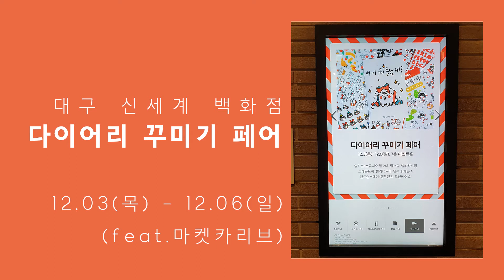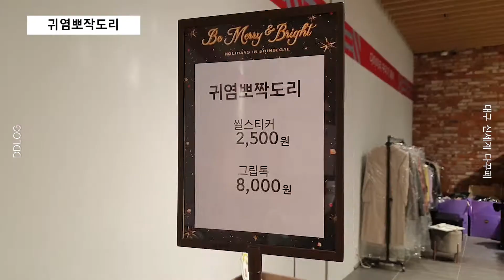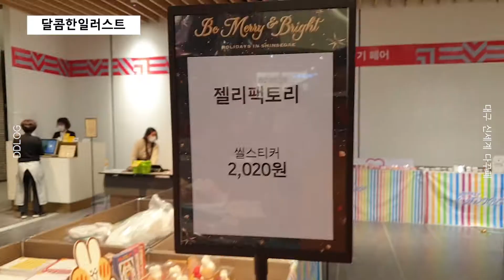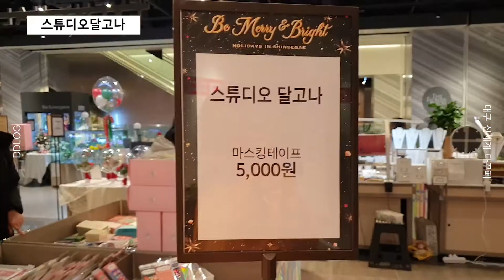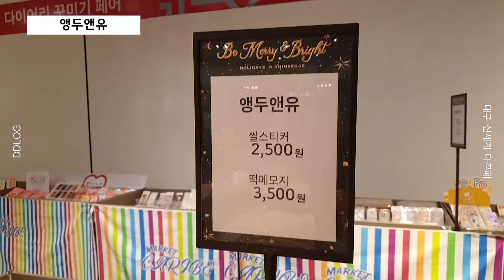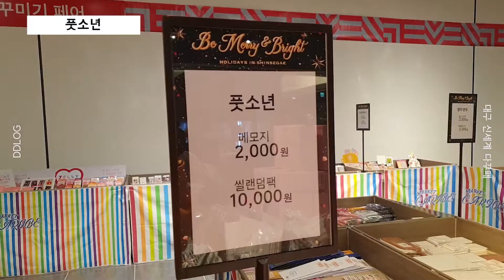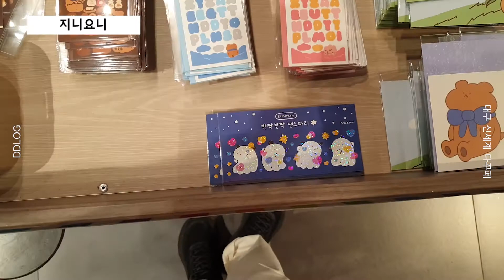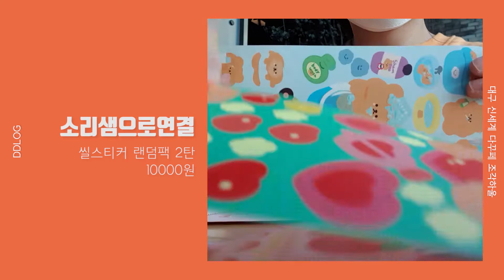[💖문구하울💖] 대구 신세계 다꾸페 구경+문구하울📦 [소리샘으로연결, 엘레강스쩡, 단추] $50 Korea stationery Haul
안녕하세요. 디디입니다.😍

오늘은 대구신세계 다이어리 꾸미기 페어를 갔다왔습니다.
같이 구경하고 카페에서 뜯는 간단한 하울영상도 같이봐요!
이번주 일요일(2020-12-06)까지 하니 시간되시는 분들은 가셔서 득템하세요~
마켓카리브 팔로우 하시면 스티커 2장도 증정하니 꼭 챙기세요!

HELLO GUYS🤩
TODAY I WENT TO THE DIARY DECORATIONG FAIR IN DEAGU SHINSEGAE DEPARTMENT.
TAKE A LOOK AT THE KOREA STICKER AND $50 STATIONERY HAUL
TNANK YOU